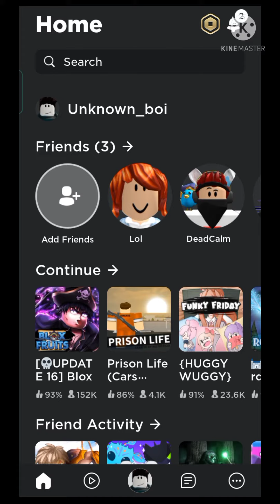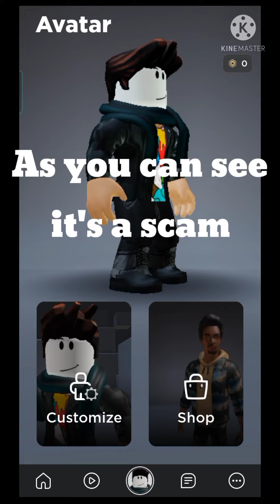Free Robux Ball Blast (Real or Scam??)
Finally found out that this app is..